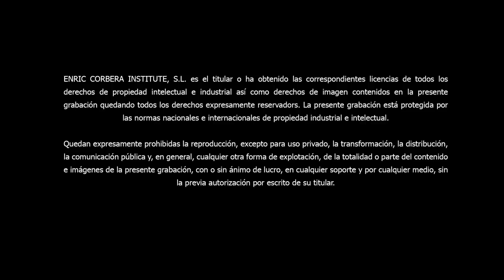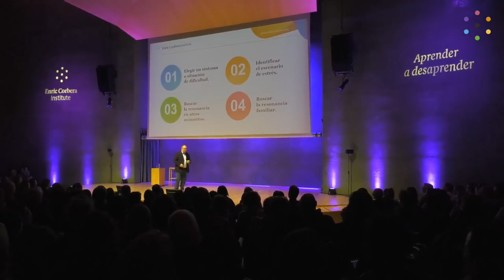Cómo gestionar nuestras relaciones ❓ Enric Corbera Institute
Cómo gestionar nuestras relaciones | Aprende a crear relaciones de pareja más saludables con la Bioneuroemoción ➽ | Playlist de Relaciones de Pareja ➽ | Nuevos vídeos ↣ en nuestro Canal Enric Corbera Institute

La calidad de nuestras relaciones más cercanas es uno de los factores más influyentes en nuestro bienestar. Las relaciones interpersonales basadas en el respeto hacia nosotros mismos y los demás benefician nuestra salud física y psicológica. El mundo que vemos es una interpretación y esto va en relación directa a nuestra creencias y la relación que recibimos de nuestros ancestros.Creemos que hay algo fuera al margen de nosotros que está dirigiendo nuestra vida y lo llamamos destino.

00:00 Introducción
01:38 Inversión de pensamiento y cambio de percepción
05:21 Causalidad y casualidad
06:56 Creencias
09:29 Diferencia entre física newtoniana (dual) y la física cuántica.
13:21 La energía es información, por tanto vibramos y resonamos.
14:57 Proyección
19:13 ¿Qué es la conciencia?
21:06 ¿Cómo se organizan nuestros cerebros?
22: 00 Condicionamientos psicologícos
23:06 Percepción, ¿cómo interpreto el mundo?
23:56  Principios cuánticos: complementariedad o polaridad, superposición.
25:00 Psicología experimental en cuestionamiento
27:26 Resonancia
34:51 Polaridades
41:16 Finalidad de las relaciones
44:00 Ejemplo de acompañamiento de Bioneuroemoción I
56:28  Ejemplo de acompañamiento de Bioneuroemoción II
01:08:00 Soledad como ausencia de un@ mism@
01:10:00 Relaciones especiales
01:12:00 La toma de conciencia
01:18:00 Rendición y aceptación
01:21:00 El perdón
01:25:00 Los opuestos
01:27:00 Conciencia de unidad

En esta conferencia, Enric Corbera desarrolla cómo la Bioneuroemoción® puede transformar nuestra vida y qué impacto tiene en las relaciones que establecemos.

Enric Corbera es uno de los pensadores más reconocidos a nivel internacional en el ámbito del desarrollo y bienestar personal. Promueve una visión holística de la salud en la que nuestros pensamientos, emociones y creencias influyen en nuestro cuerpo y en nuestro entorno. Es el creador del método Bioneuroemoción®, un método humanista que estudia la relación entre las emociones, la mente y el cuerpo con la finalidad de que las personas puedan potenciar su bienestar.